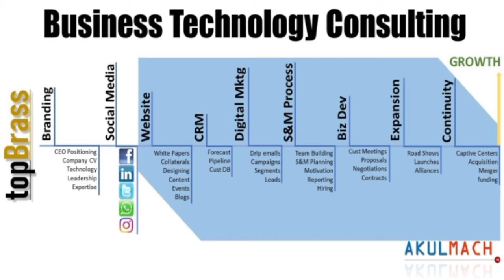New Tenancy Rules, 2019 for Landlords and Tenants | In discussion with Adv. Jeet Bhatt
To balance the rights & interests of landlords & tenants and to create adequate rental stock, the Ministry of Housing and Urban Affairs (MoHUA) has drafted the Model Tenancy Act, 2019. Learn more abou this and watch the entire video carefully.